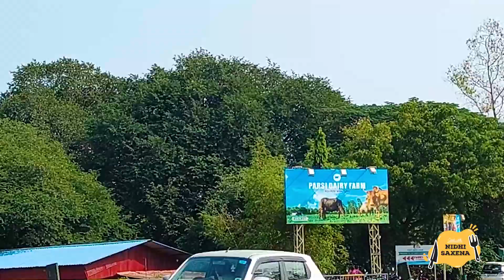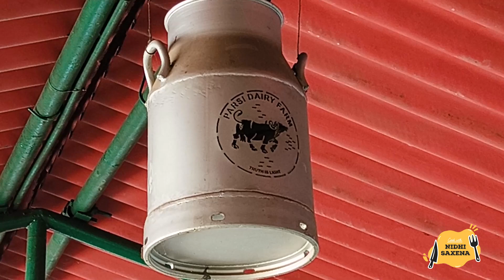A Day in my life | Trip to Dairy farm | vlog